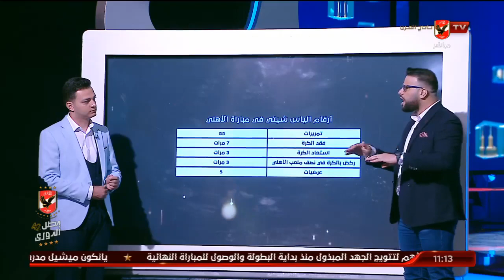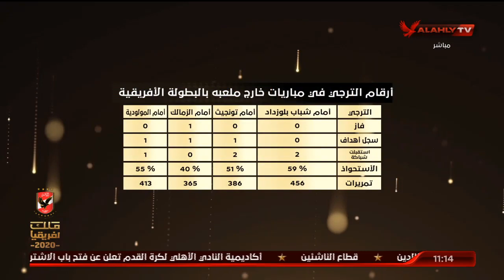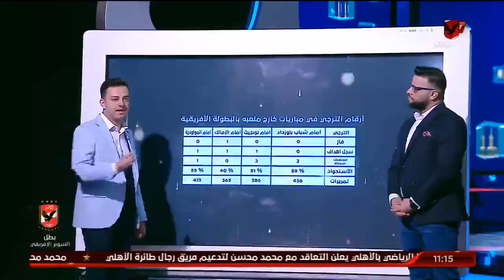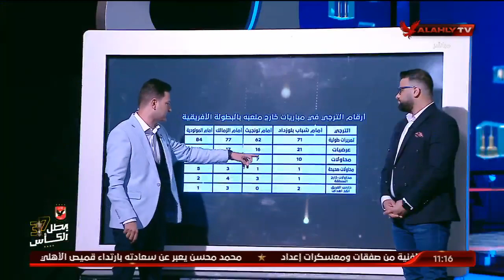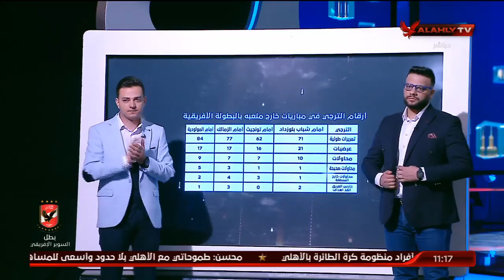اللقاء الكامل | أحمد ثابت وكريم سعيد في ضيافة إسلام الشاطر | البيت الكبير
ضيوف الفقرة
أحمد ثابت ـ الناقد الرياضي
كريم سعيد ـ الناقد الرياضي